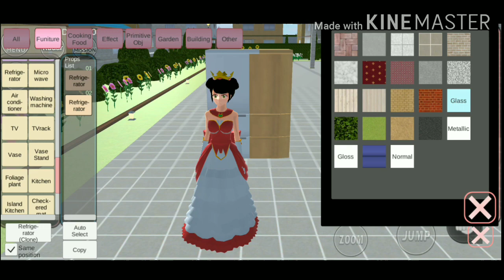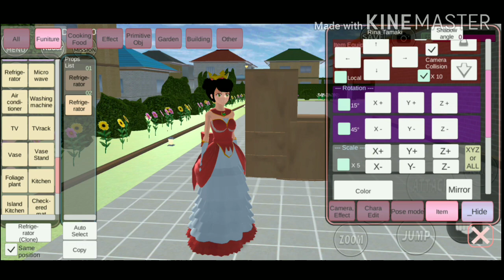TUTORIAL MEMBUAT LEMARI BAJU DAN CARA AGAR KELIHATAN GAK PAKAI BAJU || SAKURA SCHOOL SIMULATOR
Next video apalagi nih komen di bawah yah